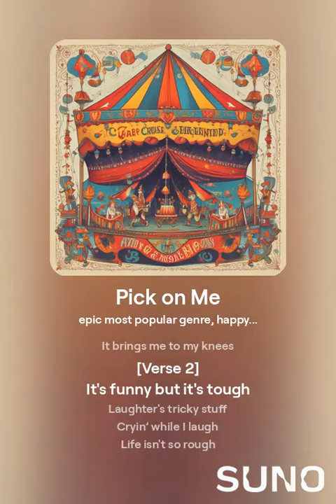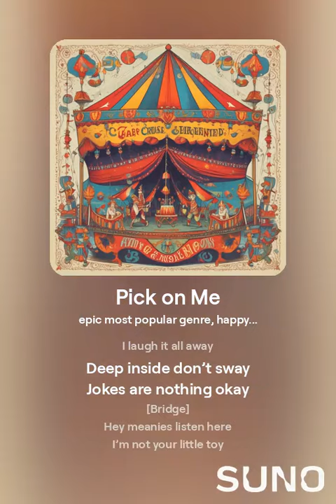Pick on Me